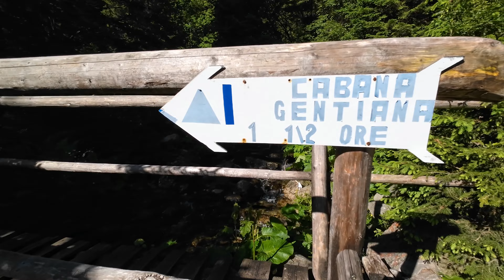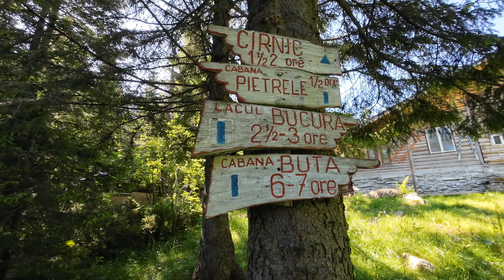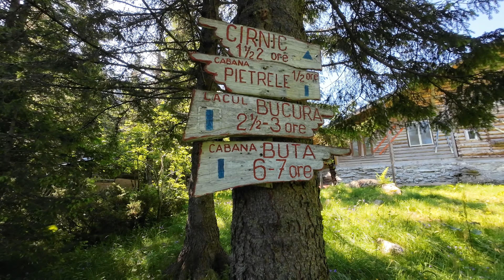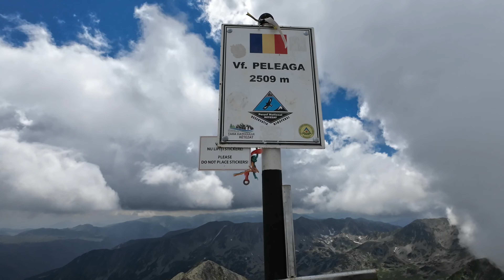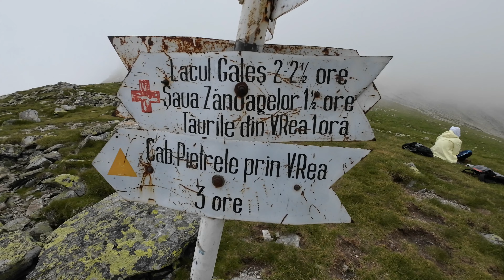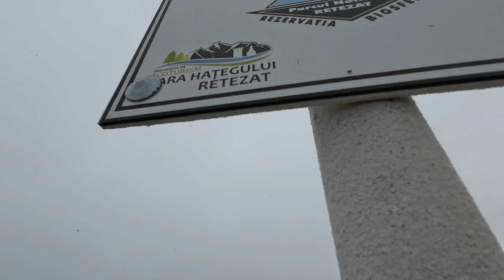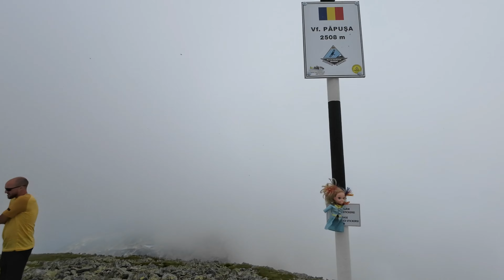Planinarenje u Rumuniji / 13 sati u planini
Uspon na najviše vrhove planine Retezat u Rumuniji, Peleagu 2509 i Papušu 2508m.
Pošli smo iz Vršca u pola 4, stigli oko 7 u Krnik odakle počinje staza, a turu završili oko 20:30.Kući smo stigli oko 1 nakon ponoći.
Prešli smo oko 25km sa 2000m uspona.

Snimano kamerom dji osmo action 3 i dronom dji mini 2.